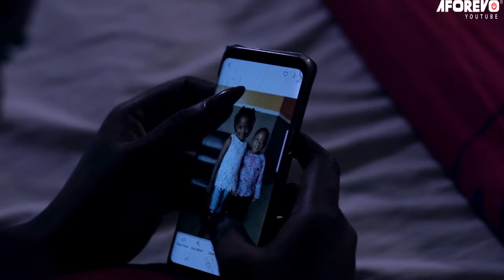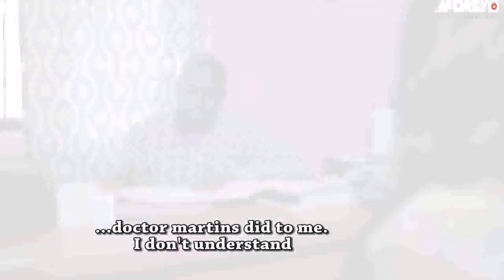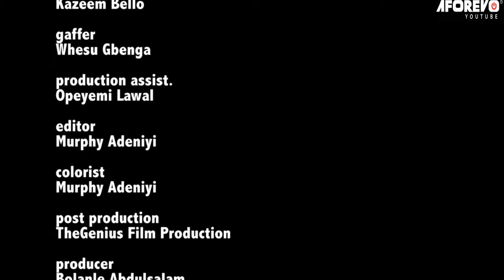MAJA : A NEWLY UPLOADED YORUBA MOVIE STARRING GREAT YORUBA ACTORS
An interesting TRENDING Yoruba Nollywood movie Starring great yoruba comedy actors.